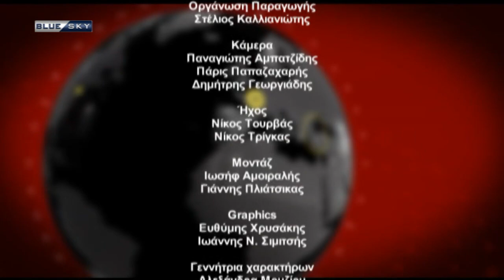ΡΑΝΤΕΒΟΥ ΜΕ ΤΗΝ ΕΠΙΚΑΙΡΟΤΗΤΑ | 05/07/23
Αγγελική Λυκούδα ΓΓ Συνδ. Πολυτέκνων